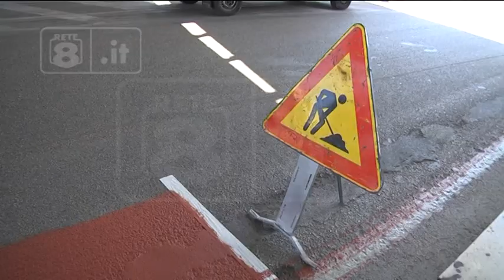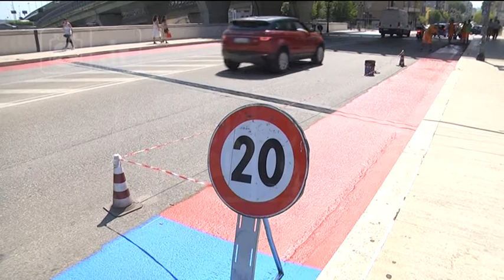Pescara - Altri tre chilometri di piste ciclabili